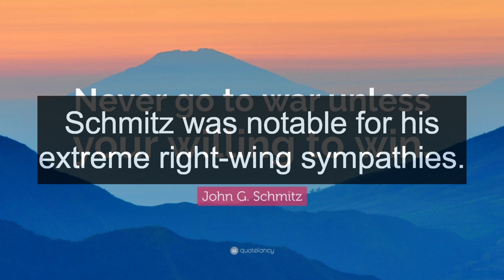All about John G. Schmitz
John George Schmitz was a Republican member of the United States House of Representatives and California State Senate from Orange County, California. He was also a member of the John Birch Society. In 1972 he was the candidate for President of the United States of the American Independent Party, later known as the American Party. Schmitz was notable for his extreme right-wing sympathies. By one measure, he was found to be the third-most conservative member of Congress between 1937 and 2002, and the ultra-conservative John Birch Society, of which Schmitz was a longtime leader, later expelled him for extremist rhetoric On October 25, 1971 Schmitz composed an introduction to the highly controversial book None Dare Call It Conspiracy written by Gary Allen with Larry Abraham Schmitz died in 2001 at the age of 70 from prostate cancer; the former Marine Colonel was buried with full military honors at Arlington National Cemetery.